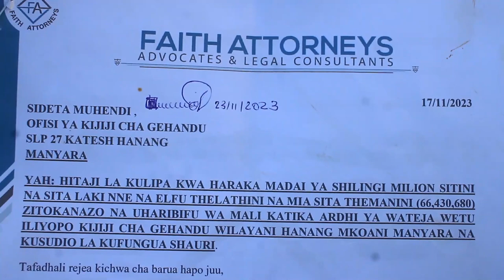WANANCHI 12 HANANG WAOMBA ULINZI WASIUAWE..WAKIDAI HAKI ZAO..